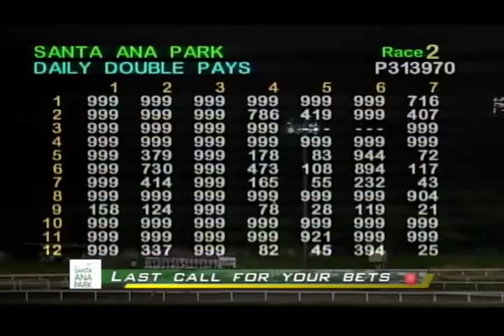PRCI Race 2 - December 5, 2018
Race 2 Results – 12/9/4/5/7/2
Winning Horse - Brown Future